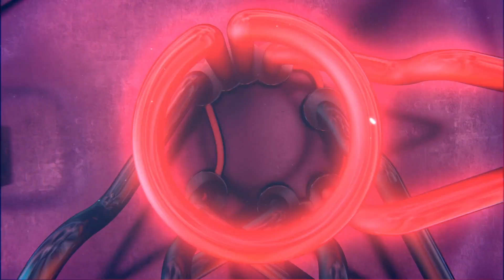"Долгий поцелуй на ночь" в четверг 24 ноября в 20:00 на РЕН ТВ